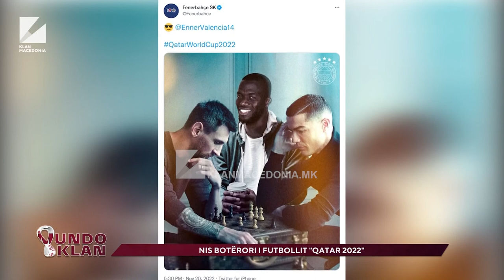Arben Nuhiu: Katari është me fat që merr pjesë në këtë kampionat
Në emisionin Mundo Klan, ish futbollisti Arben Nuhiu tha se Katari nuk ka ekip të fortë dhe se ishte me fat që është nikoqir i këtij kampionati, ndryshe nuk do merte pjesë kurrë.

''Katari me fat që merr pjesë në këtë kampionat pra fati i tij që është nikoqir, Ekuadori fitoi me meritë kishte kualitet dhe ka futbollistë që luajnë në ekipa të forta të Europës. Kurse Katari kishte shumicën e futbollistëve të rrethit të Arabisë Saudite, gati gjithë ekipi ishte me lojtar që nuk ishin standart nëpër ekipet e veta e mernin pjesë në Kampionatin Botëror'' - tha Arben Nuhiu. /KlanMacedonia/